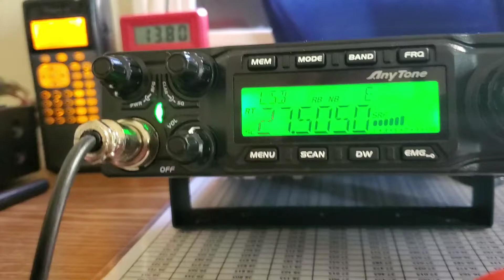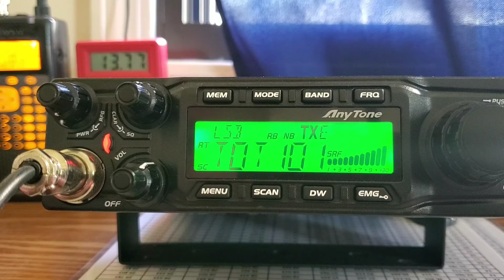671 Skip to Kentucky with 544 and 3912 at Freq.27,505 LSB Band E 8/20/19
And there were many more but it was a lot of traffic to one from Illinois.  but the most that caught my attention was the question